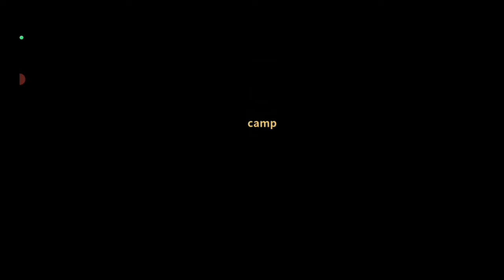Levistone Story Arena And Level 110 Mine Dungeon Boss Gameplay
oke kali ini kita akan arena dan lanjut nyelesaikan dungeon level 110 an dah nih